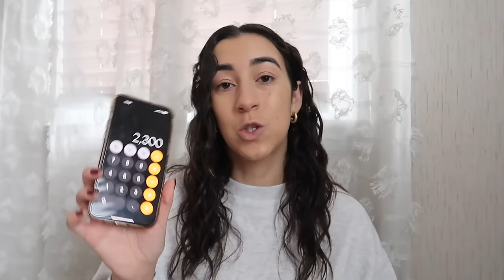MONTHLY COFFEE CHAT - friendships in your 20's, how we afford to travel, winter blue's & more! ☕️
TODAY'S MAKEUP 💋
La Roche-Posay Anthelios Tinted Sunscreen SPF 50
Real Techniques Powder Brush
Beauty Sponges